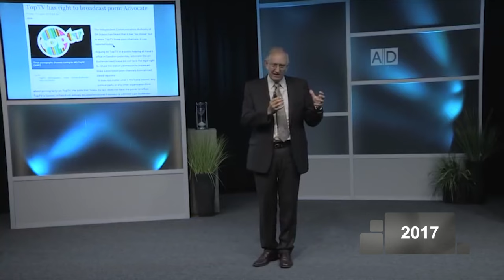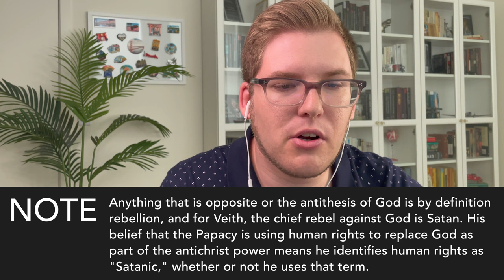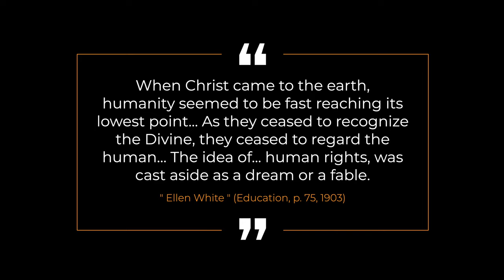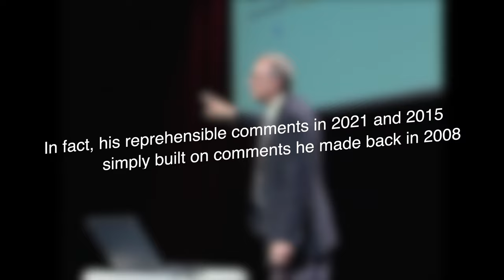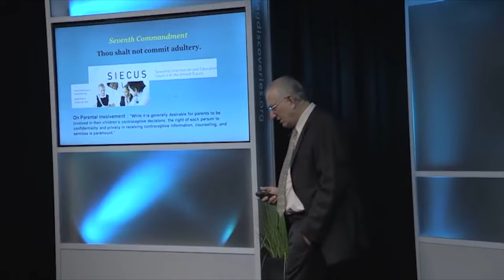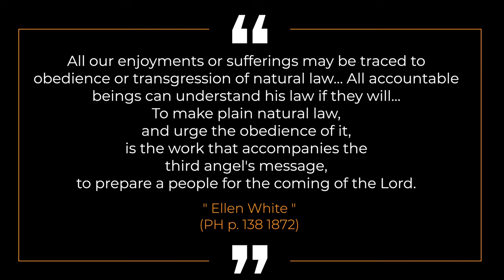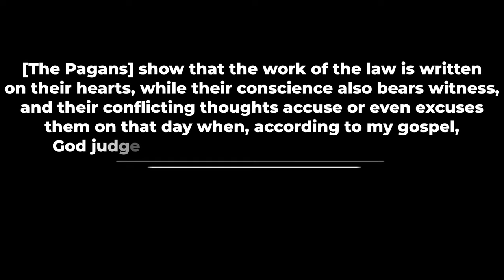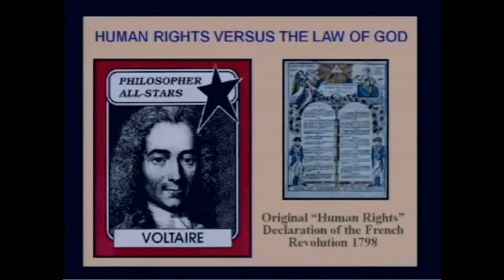Could Walter Veith Get BANNED for Saying This?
A Yale trained Adventist theologian reacts to Walter Veith and his comments condemning human rights and child rights as antithetical to God and the Bible. Does the Bible and Ellen White dissagree with Natural Law? Is Total Depravity an Adventist doctrine?

I want to welcome you to my channel. My name is Matthew Korpman and I'm a biblical scholar, adjunct professor, published author, and graduate of Yale University. My channel is focused on the four major areas of my career and study: the Bible, culture wars, faith, and language learning. I would love to welcome you to the journey of this channel and its future content and so I hope that you'll hit that subscribe button and ring that bell so that you stay up to date on all my content.

I'm the author of the popular book Saying No to God: A Radical Approach to Reading the Bible Faithfully, and I encourage you to check it out and incorporate it within your bible study and personal study.

0:00 - Scandalous Teaser
1:07 - Introduction
1:47 - finding a problem
3:03 - Human rights are satanic
7:49 - Child rights are wrong
12:55 - What is natural law!
13:55 - Veith contradicts Bible and EGW
15:06 - Veith contradicts himself
19:02 - Total depravity?
21:00 - Veith is dangerous

Original videos: "Walter Veith & Martin Smith - Natural Law, Education & Ecumenism - What's Up Prof 70" by Amazing Discoveries Africa

"935 - They Have Made Void Thy Law Part II / Rekindling the Reformation - Walter Veith" by Amazing Discoveries

"933 - They Have Made Void Thy Law Part I / Rekindling the Reformation - Walter Veith" by Amazing Discoveries

"Walter Veith - They Have Made Void Thy Law - In The Stream Of Time (Part 3)" by Amazing Discoveries

"Who Is the Beast from the Bottomless Pit? Exposing Satan's Kingdom of Darkness" by Amazing Discoveries

End song by yours truly (i.e. me), created in College years ago on Garageband and entitled REWIND.

This video is about Walter Veith, a christlich seventh day adventist (siebenten tags adventisten) pastor, similar to doug batchelor sermons, who does bible study fellowship on conspiracy theories. In the video, Matthew Korpman explores seventh day adventist beliefs in the seventh-day adventist church, critiquing walter veith total onslught and walter veith genesis conflict. Walter veith 2022 seventh-day adventist church service live (or seventh-adventist church live), exploring ellen white and seventh-day adventist church history.